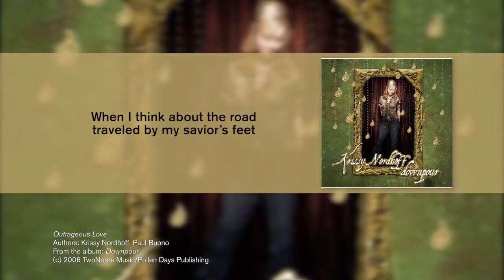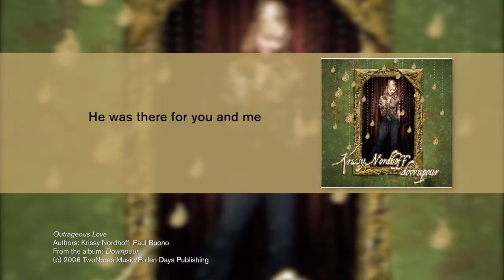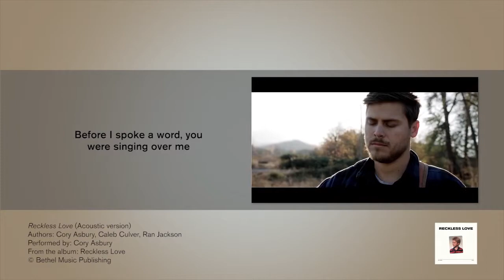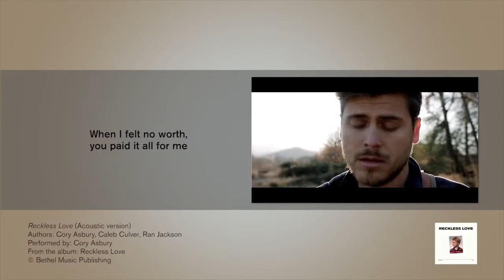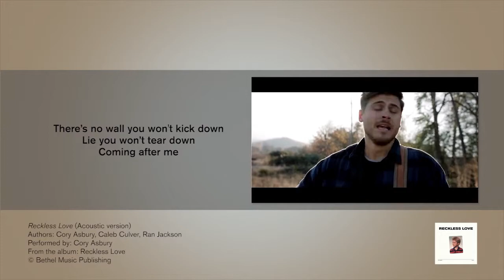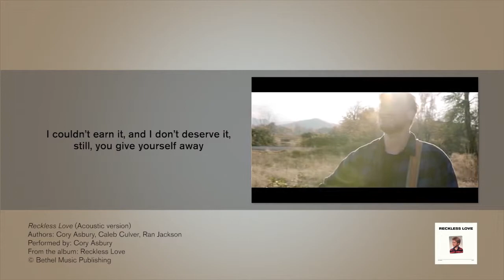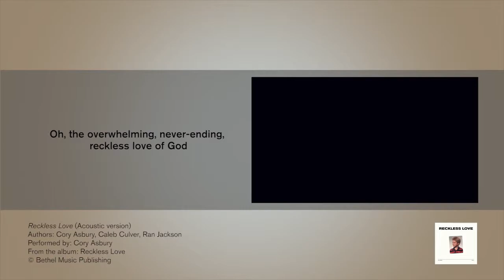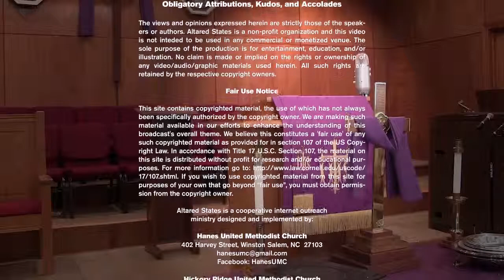All Shook Up (Luke 19.28-40)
Jerusalem rocks and rolls when Jesus makes his Palm
Sunday entrance .

The views and opinions expressed herein are strictly those of the speakers or authors. Altared States is a non-profit organization and this video is not intended to be used in any commercial or monetized venue. The sole purpose of the production is for entertainment, education, and/or illustration. No claim is made or implied on the rights or ownership of any video/audio/graphic materials used herein.

Altared States is a cooperative internet outreach
ministry designed and implemented by:

Preacher Bob is an ordained Elder of the United Methodist Church and a member in full connection with the Western North Carolina Conference. He has served in the Conference for the past thirty years, and is currently appointed to the Hanes-Hickory Ridge Administrative Charge in Winston Salem, North Carolina.

Authors: Elvis Presley, Otis Blackwell

O Come And Mourn With Me Awhile
Author: Frederick William Faber (1849)
Tune: ST. CROSS (Dykes)

Outrageous Love
Authors: Krissy Nordhoff, Paul Buono
From the album: Downpour

Author: Theodulf, Bishop of Orleans (c. 820)
Translator: J. M. Neale (1854)
Tune: ST. THEODULPH (Teschner)

Let Me In (Easter invite)
Produced by: Floodgate Productions
Artist: Alex Rich
From the album: AudioSparx_13380

Reckless Love (Acoustic version)
Authors: Cory Asbury, Caleb Culver, Ran Jakcson
Performed by: Cory Asbury
From the album: Reckless Love

Tune: NEAR THE CROSS (Doane)

Purity (Extended version)
Composer: Jumper (2016)

Scripture readings and references are from:
The Message